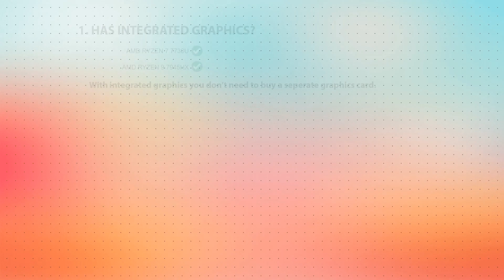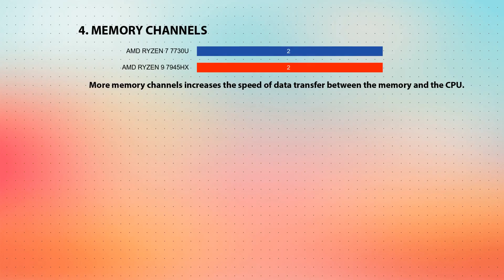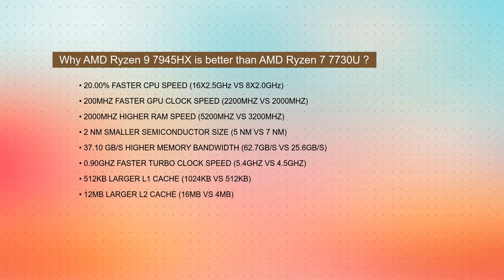AMD Ryzen 7 7730U vs AMD Ryzen 9 7945HX Technical Comparison